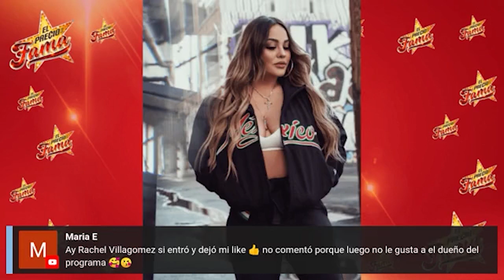Lupillo Rivera SALE a ATACAR a Mayeli Alonso tras DECLARACIONES | El Precio De La Fama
“El Toro del Corrido” Lupillo Rivera, se tomó el tiempo y atrevimiento de responderle a Mayeli Alonso, tras sus declaraciones, y esto, fue lo que dijo.